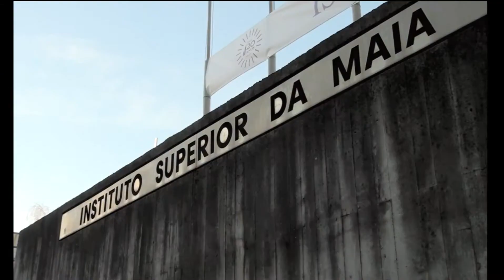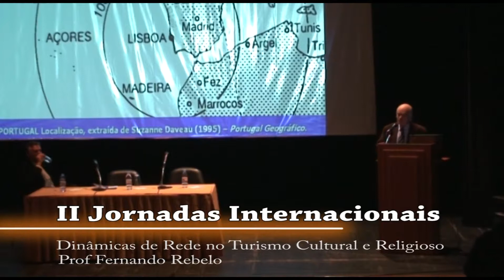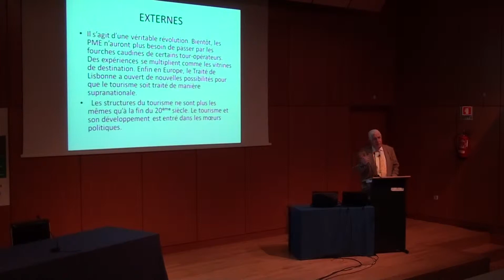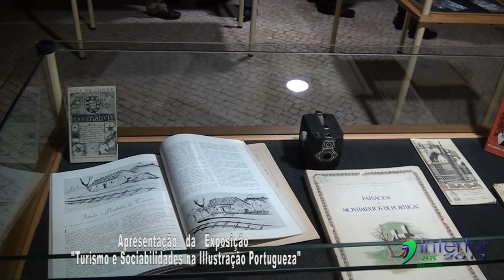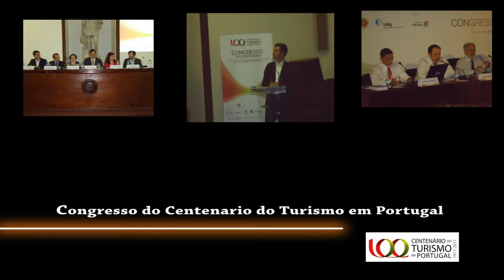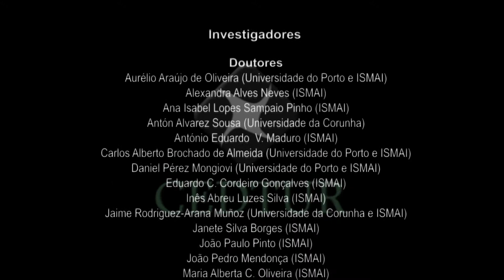CEDTUR - Centro de Estudos de Desenvolvimento Turístico